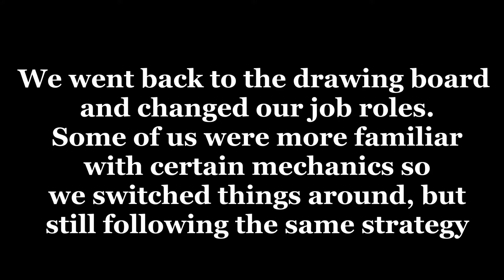[Gameplay] FFXIV:ARR - Steps of Faith Trial (Pre-Nerf)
Our strategy that ended up working for us:
2 DPS on Cannons/Snare, 2 DPS on Vishnir, 1 Healer on Towers.

Things to know about cannons, the third option drops a green puddle the slows enemies that walk through them. They are also a gauge for where the cannon can hit and good spot to stack all the adds.

Also paying attention to what the NPCs are saying helps.

At the time of this trial's release, it is probably not the most pug friendly fight as this requires more group coordination than previous story battles.

Please do not leave offensive comments. We are not hardcore raiders and play this game at our leisure. Advice/Suggestions on how we can improve on the other hand are welcomed.